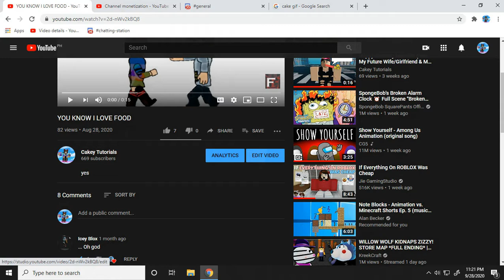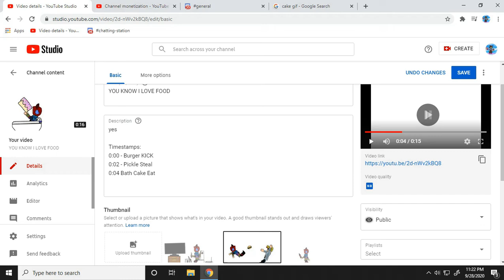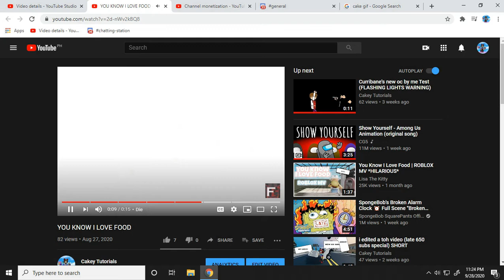How To Make Timestamps/Chapters in Videos! (Tutorial)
Today Cakey Shows...